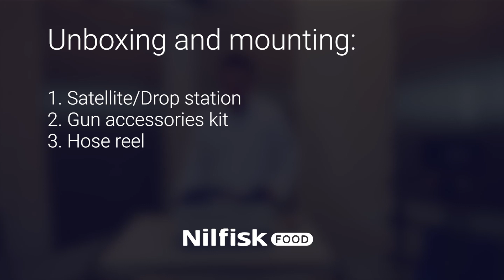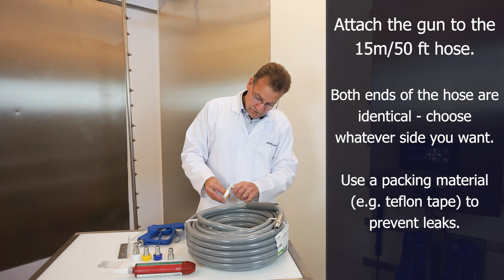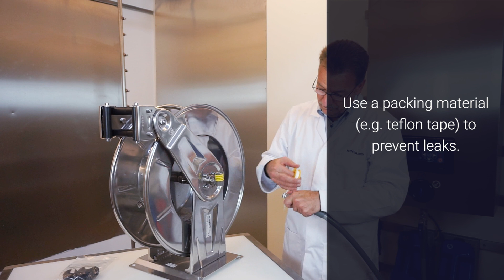Unboxing and mounting satellite/drop station with accessories kit and a hose reel.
See the video to:
- See the content of the packages with: satellite/drop station, gun accessories kit and hose reel
- Learn how to assemble it together